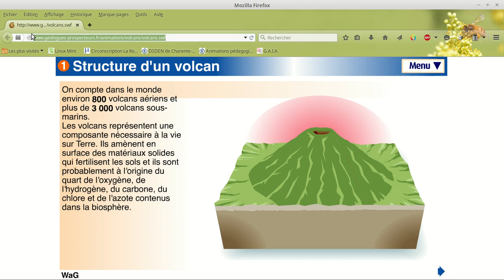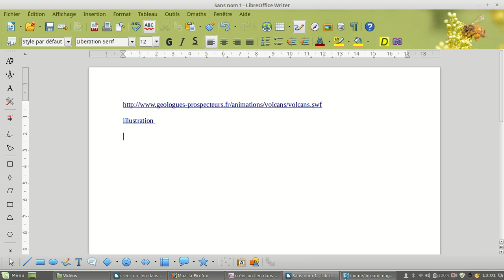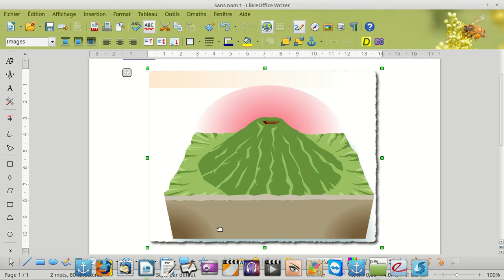créer un lien